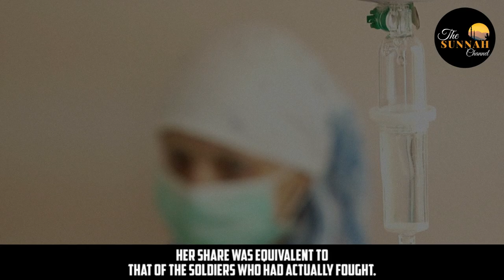The First Muslim Nurse in the History of Mankind - Rufaida Al Aslamiyah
The Very First Muslim Nurse in the History of Mankind. Her name was Rufaida Al-Aslamiyah. Rufaida Al-Aslamiyah was the first professional Muslim female nurse in history. She was an amazing woman from the Ansar (Helpers) of Madinah and an exemplary female companion of the Prophet Muhammad ﷺ.  Rufaida Al-Aslamiyah was born into the Bani Aslam tribe in Madinah.